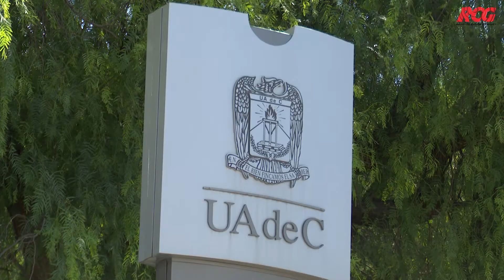Lista la UAdeC para examen de admisión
Este sábado la Universidad Autónoma de Coahuila llevará a cabo la aplicación del examen de admisión, proceso que por primera vez se realizará en línea